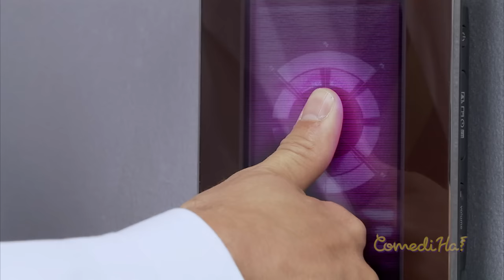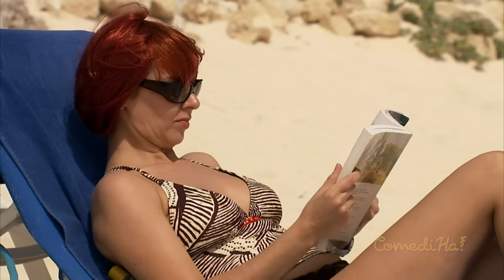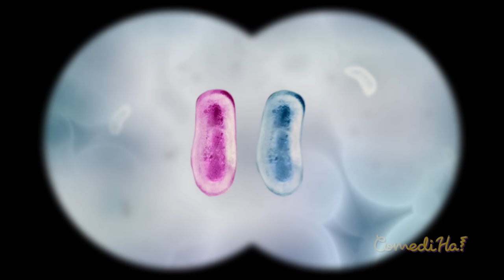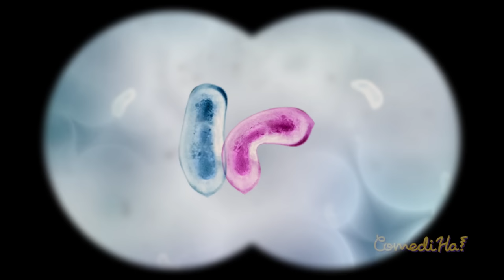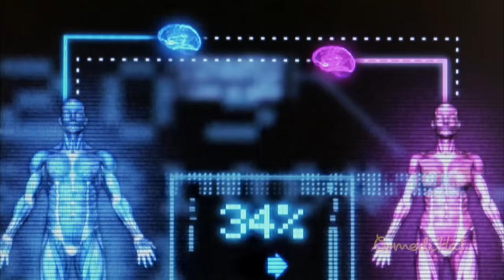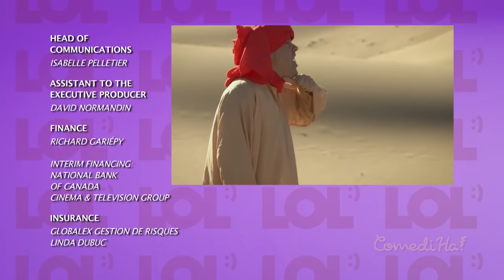Comedy Tv show S1 Ep 4 || LOL ComediHa!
9 seasons of 14 episodes x 22 minutes OR 480 clips of 3-4 minutes OR more than 2500 sketches !